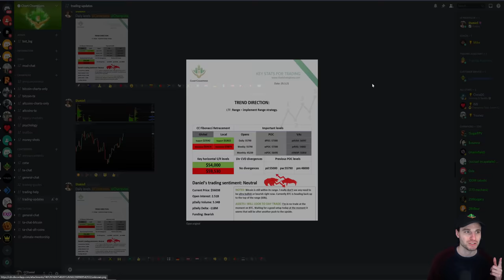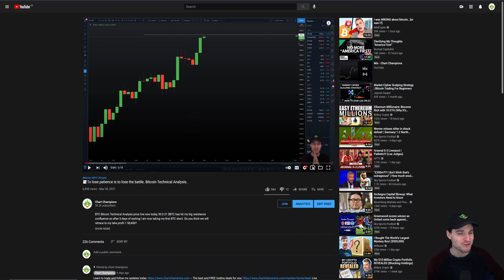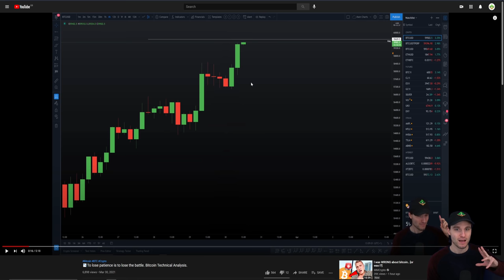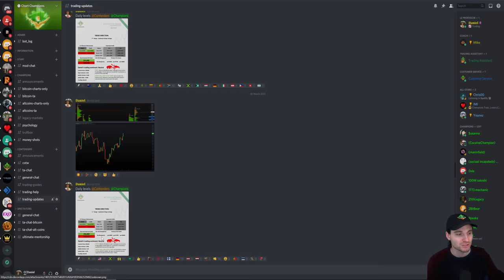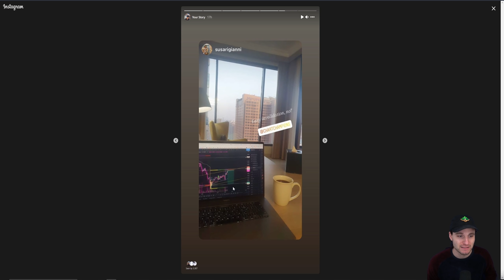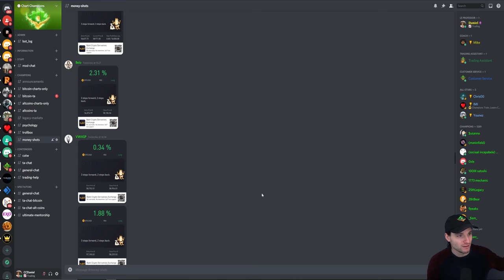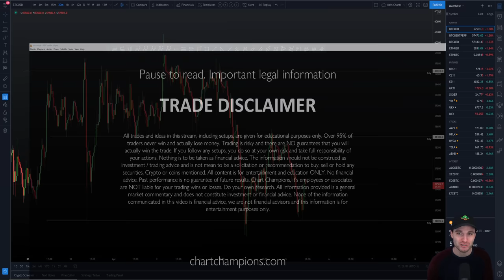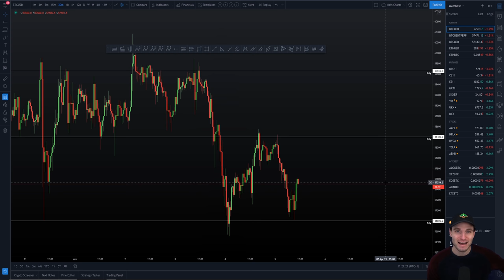🔮Bitcoin magic levels are magic. Trust in CCPool and make money💰💸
BTC Bitcoin Technical Analysis price live now today 5.4.21 $BTC magic range levels have been respected PERFECTLY all this week. I talk you though the range one final time for a bit of a fun video style haha.